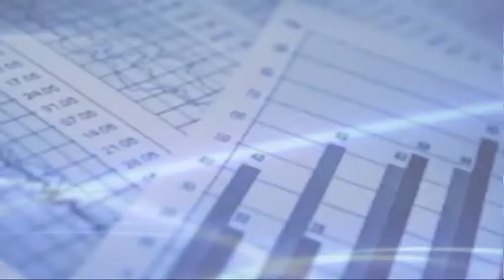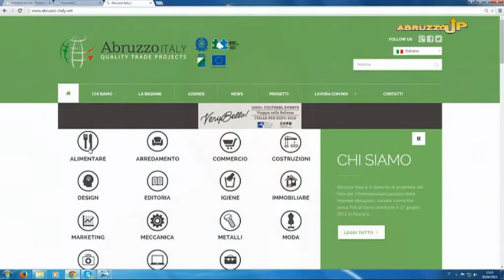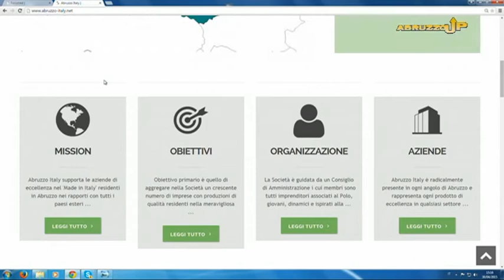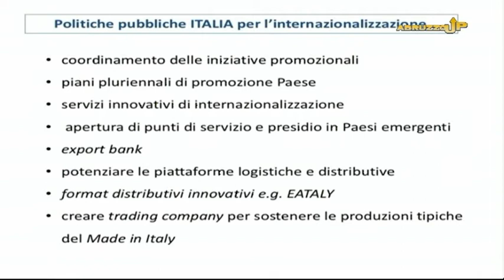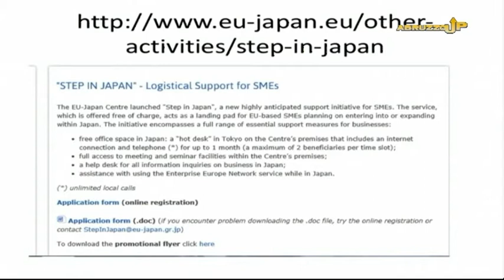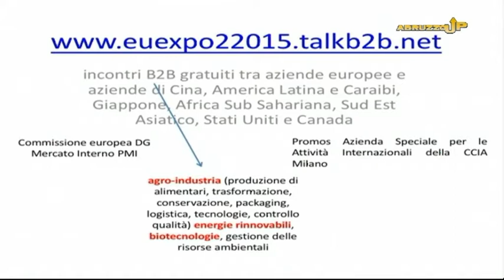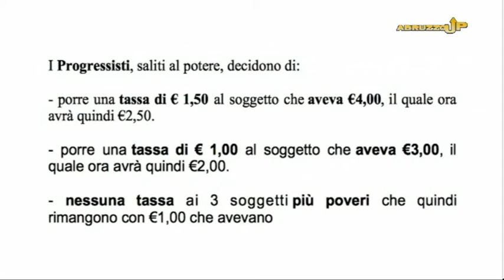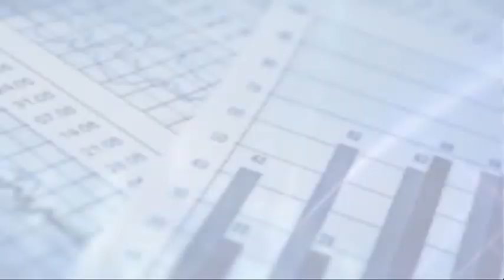Abruzzo Up 13^ puntata del 30 aprile 2015